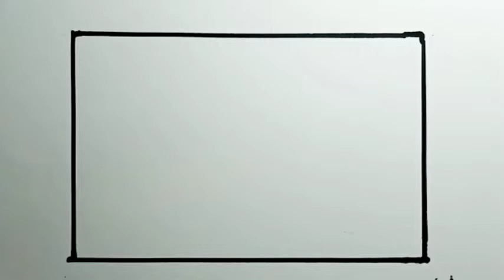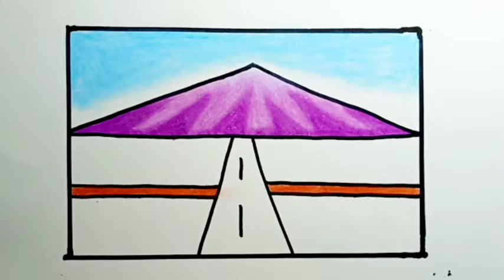How To Draw Rice Field Scenery Simple For Beginners |Drawing Rice Field Easy Scenery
How To Draw Rice Field Easy Scenery